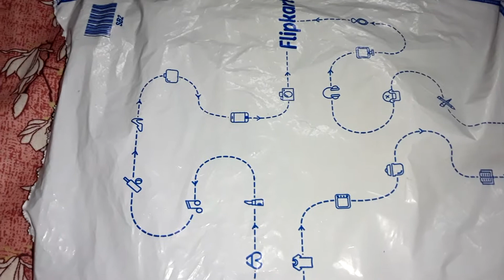kurtis /under 200rs kurtis / flipkart kurtis under 200Rs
under 200 Rs flipkart kurta blue and white combination,
fabric quality is very good according this price
in this design some other color options available like red and green.
if like then plz checkout on flipkart
present this kurti price 220 rs.. perfect for college going girls

2nd kurti i purchase from the local market and that kurti price also 200Rs
this kurti quality and look wise very nice